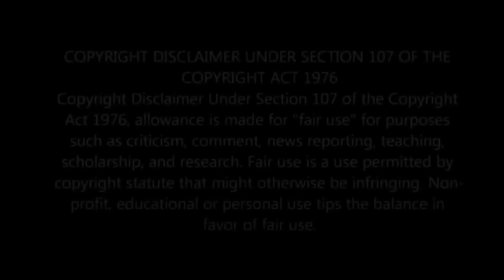NBA Finals Full Highlights | Celtics vs Warriors Game 1 June 2, 2022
Boston Celtics vs Golden State Warriors - Full Game 1 Highlights | June 2, 2022 | 2022 NBA Finals
Next Game » Boston Celtics at Golden State Warriors - June 5 at 8pm/et on NBAonABC.